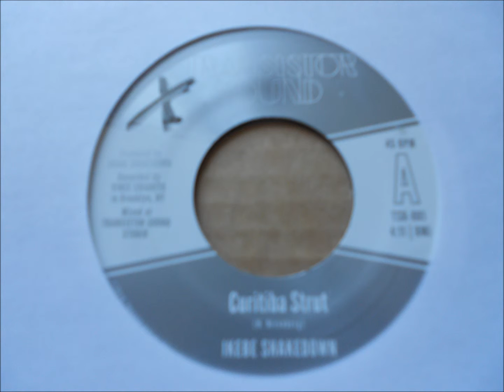Ikebe Shakedown “Curitiba Strut” from the 45 Transistor Sound (US, Jan 2017)